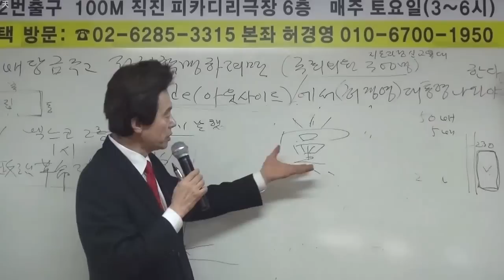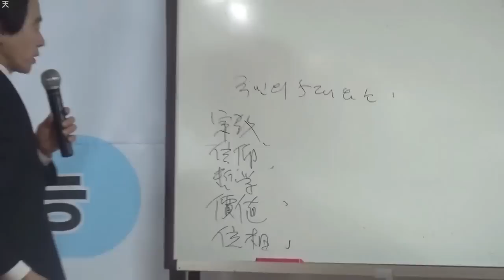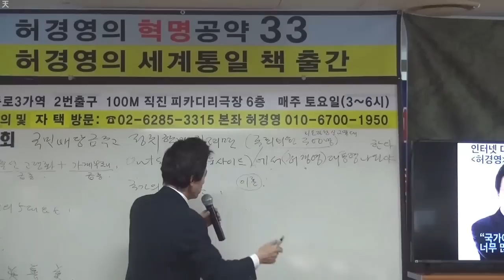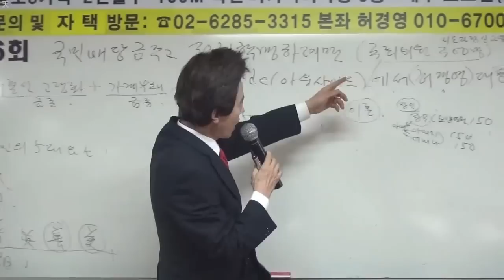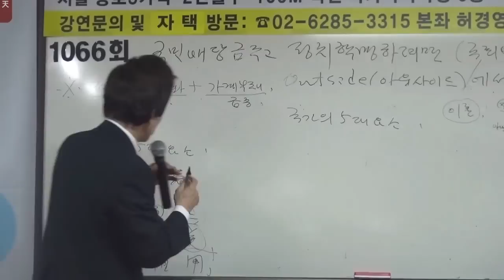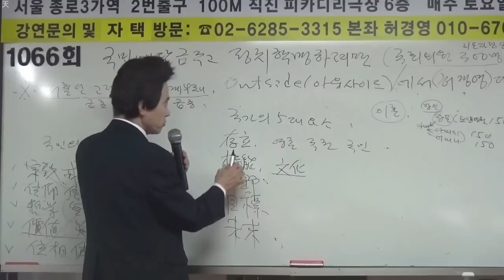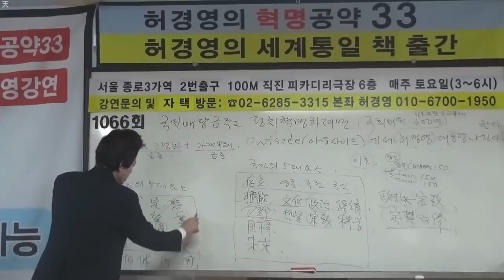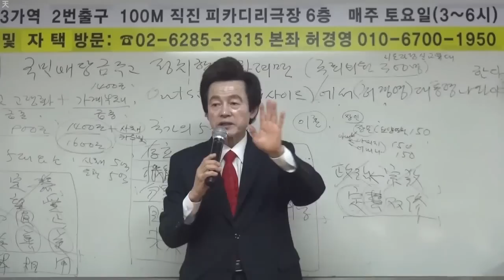허경영 국민배당제 없인 국민 전부 거지된다!